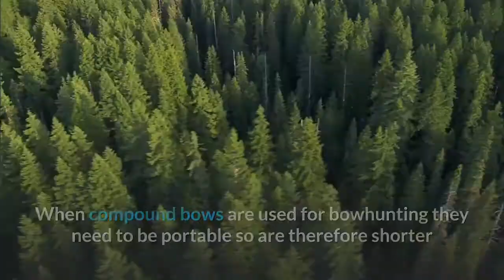Compound Bows The Main Points To Know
Compound bows are the ideal choice if you are looking for fast shooting speeds and an easy bow to handle and they all have modern technology.